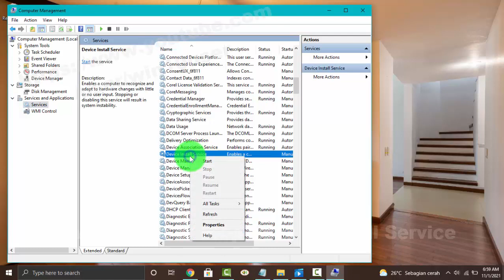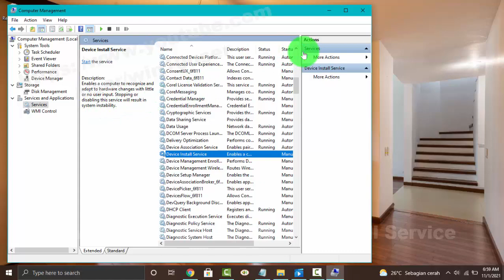Windows 10 Home : How to Start or Stop Device Install Service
How to Start or Stop Device Install Service in Windows 10 Home. This tutorial can also use in Windows 10 Pro. In this video I use HP Laptop 14-cm0075AU AMD Quad-Core Ryzen.